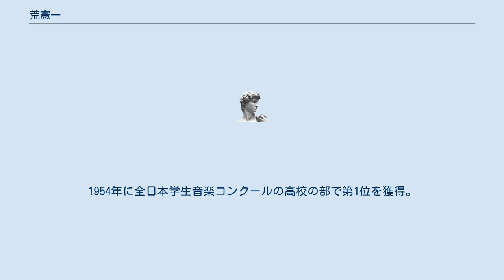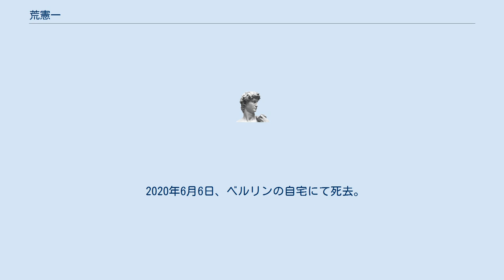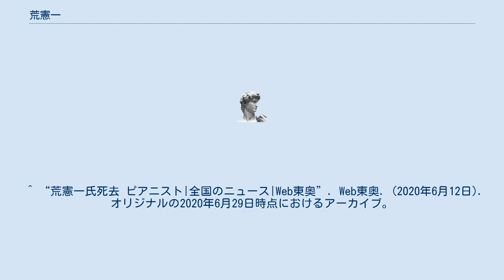荒憲一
京都市立芸術大学の教員_(音楽)
荒 憲一（あら けんいち、1939年1月3日 - 2020年6月6日）は、日本出身のピアノ奏者。
 福島県相馬市出身。
東京芸術大学付属高校を経て東京芸術大学に進学し、田村宏と永井進にピアノを師事。
1954年に全日本学生音楽コンクールの高校の部で第1位を獲得。
1963年に東京交響楽団との協演で初舞台を踏み、デビュー・リサイタルを開いた後にドイツに留学してベルリン芸術大学のヘルムート・ロロフの薫陶を受けた。
1966年にベルリン放送交響楽団と共演してドイツ・デビューを果たした。
また、ベルリン・フィルハーモニー管弦楽団とも共演した縁で1978年にトーマス・ブランディス、オトマール・ボルヴィツキーの各氏とベルリン・フィルハーモニー・ピアノ・トリオを結成した。
また京都市立芸術大学や大阪芸術大学などで後進の指導にも当たった。
 2020年6月6日、ベルリンの自宅にて死去。
 ^ アーカイブ 2020年6月27日 - ウェイバックマシン ^ a b “荒憲一さん　ピアニスト”. 東京新聞. (2020年6月18日). オリジナルの2020年6月27日時点におけるアーカイブ。
2020年6月27日閲覧。
 ^ アーカイブ 2020年6月28日 - ウェイバックマシン ^ “荒 憲一 (ARA Kenichi) プロフィール”. 2020年6月28日時点のオリジナルよりアーカイブ。
2020年6月28日閲覧。
 ^ a b “荒憲一氏死去 ピアニスト|全国のニュース|佐賀新聞LiVE”. 佐賀新聞. (2020年6月12日). オリジナルの2020年6月28日時点におけるアーカイブ。
2020年6月28日閲覧。
 ^ “荒憲一氏死去 ピアニスト|全国のニュース|Web東奥”. Web東奥. (2020年6月12日). オリジナルの2020年6月29日時点におけるアーカイブ。
2020年6月29日閲覧。